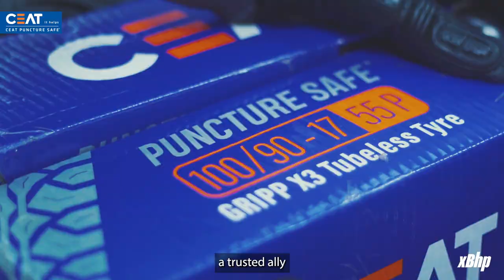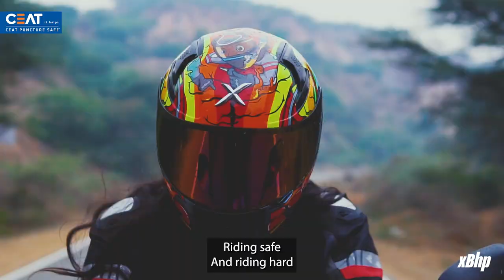Beyond thorns and nails exists the song of hassle free riding | CEAT Puncture Safe Bike Tyres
One of the concerns for a rider is their bike tyres. Tyre Punctures have long been a thorn in the side for many a traveller, but no more. @CEAT_Tyres_India have come up with a unique range of Puncture Safe Bike tyres. We got to experience them firsthand using Pulsar tyres and so, we came up with a unique way to tell you more about them. Here's a video song dedicated to motorcyclists, and the hassle free solution to one of the most common problems we face.

Bike : Bajaj Pulsar 150 @BajajPulsarOfficial
Featuring : Ankita Arora @HighHeelsMotorcyclist
Lyricist and Singer : Manan Chaturvedi @ShuttervediManan
Rider protected by :: @RYNOXGEAR_YouTube and @axorhelmetsindia3180